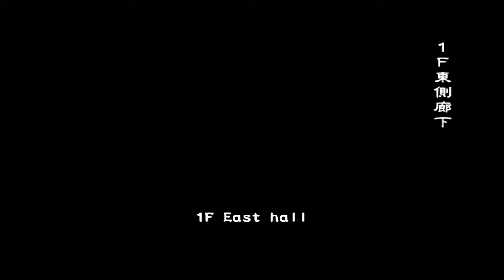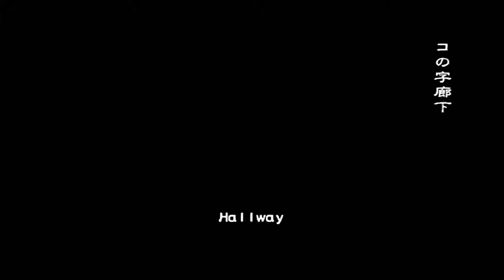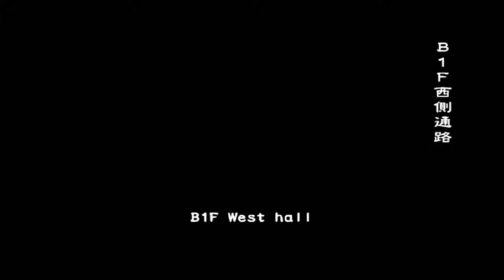Resident Evil Outbreak #2 - Desperate Times very hard ONLINE 17.10.2019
resident evil outbreak file 2 desperate times very hard online